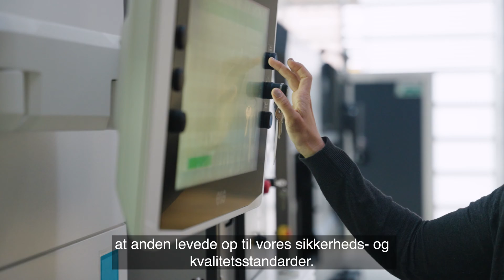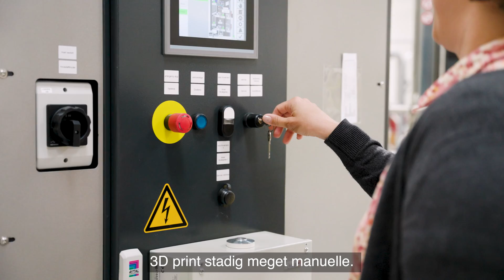Enabling new kinds of play with AM-technology at The LEGO Group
In 1935 The LEGO Group built a wooden duck, and it was one of their first toys. In 2023, they created a miniature version of the iconic duck, but with a little twist; it featured a moveable beak and was produced using 3DPrinting only.
The red replica marks a significant step in LEGO's exploration of Additive Manufacturing.

The LEGO Group has always been pioneers when it comes to involving their community, and this time was no different. Availability of the duck was limited to LEGO House attendees, and they encouraged fans to provide feedback regarding the quality, the play experience, and so on.
The purpose was to gather information on how they can further develop their use of 3D printing in the production.

This tiny marvel pays homage to The LEGO Group’s rich history, recalling the company's transition from wooden toys to plastic bricks. The original 1935 model, now a prized collector's item, has been recreated with meticulous detail, embodying The LEGO Group’s commitment to quality craftsmanship.